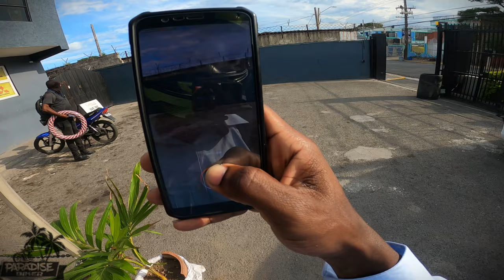Touring With 1almighty In Kingston City | Jamaican Bike Life 🇯🇲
Riding around on a missile 250cc bike

▼Test Ride Request Form▼
Have a Bike & Want To Have It Featured On The Channel?

🌴My Bike🌴
►2017 Jamco 250-21 (Yamaha r125 Replica)

🌴Equipment🌴
►Zoom H1n Audio Recorder + Sony ECMCS3 Mic

🌴▼ MUSIC CREDITS ▼🌴
🔊Chuki Beats:
🔊Retnik Beats: